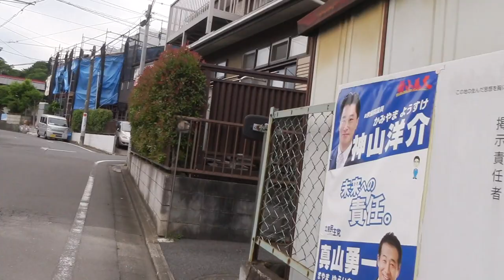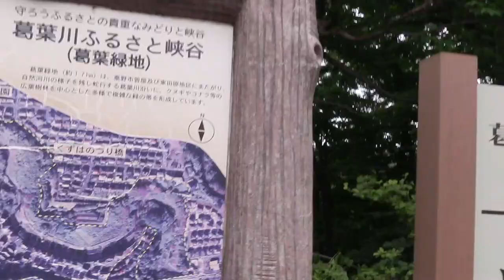ジャンくんのヒザダッコに磨きがかかってきました！【Jean & Pont 2495】2021/5/24 保護猫ジャンけんポン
もともと嫌がっていた抱っこを最近ようやく許してくれるようになったジャンくん。
まだ自分から登ってくることはありませんが、抱き上げて膝に乗せる時に抵抗することがなくなりました。
そんなに長時間ではないもののそれなりにくつろいでくれています。
さあ、これを地道に続けて膝上で寝る猫に近づきましょう！